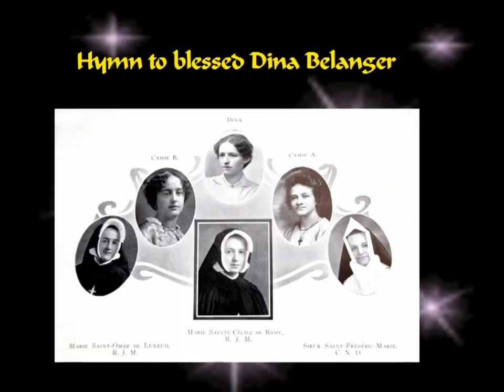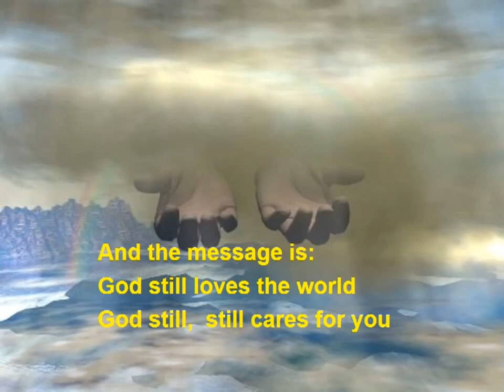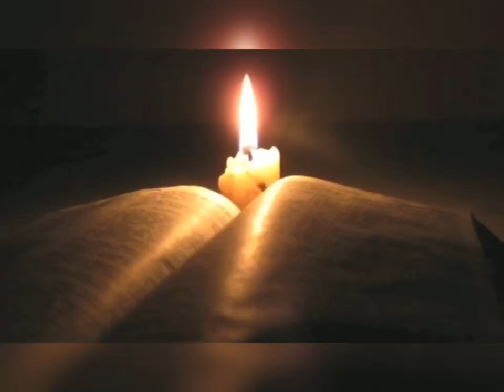Hymn to blessed dina Belenger| by Amrit kaur Anand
Hi my name is amrit I allways upload these types of videos, so if u like them please like them so please subscribe to my channel it means that give a lot of motivation to make more videos. so please subscribe 😊
.copyright dene se pehle bata dena plzzzzzzzzzzzzzz 😁